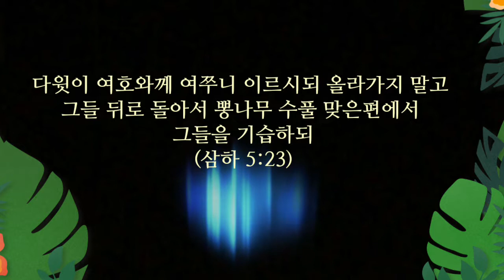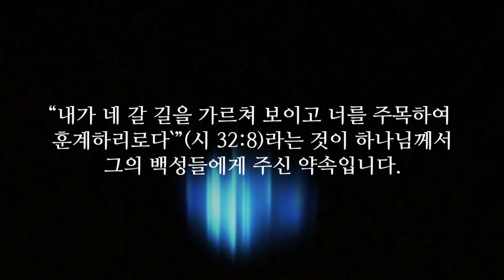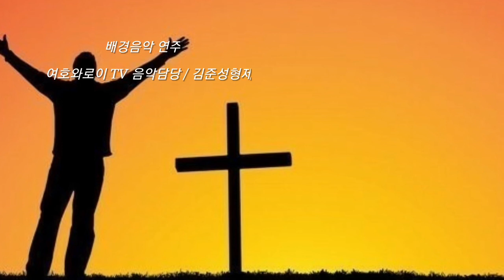365 아침묵상(2, 9)